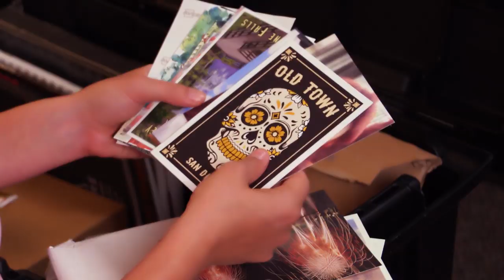How a touring actor packs for a year on the road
The national tour of “Hello, Dolly!” rolled into the Kennedy Center early this month and will stay in Washington through July 7. Along with the sets, props and costumes, the production transports one trunk for each touring cast member. “Hello, Dolly!” is the first tour for Morgan Kirner, who plays Ermengarde. Along with the trunk, she can take two full-size pieces of luggage, a carry-on bag and a personal item. The problem Kirner faces is deciding what to bring and how to fit in purchases from stops along the way. She has her hobbies covered — a show-themed scrapbook, running gear and the makings of a fledgling card business — all stowed away in her trunk, which can weigh up to 100 pounds. Kirner also packed protein powder and flaxseeds for smoothies, a small blender and a microwavable ceramic egg cooker. The national tour of “Hello, Dolly!” started in Cleveland in September and has been moving from city to city, stopping for five days to five weeks at a time. Kirner is only performing the role of Ermengarde for a year, but the show will continue traveling without her through May of 2020. Kirner has found that the items she keeps with her, particularly scented candles, help establish a feeling of home. But the main thing keeping her grounded, even when the show keeps moving, is the sense of family from the cast and crew.